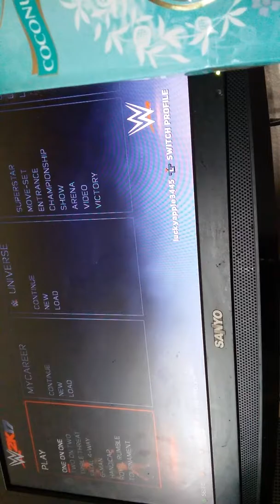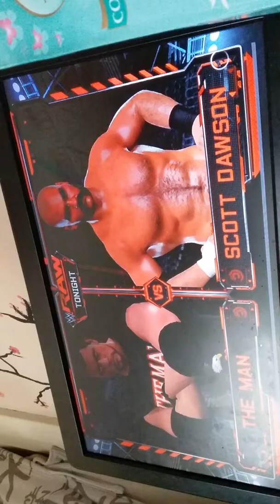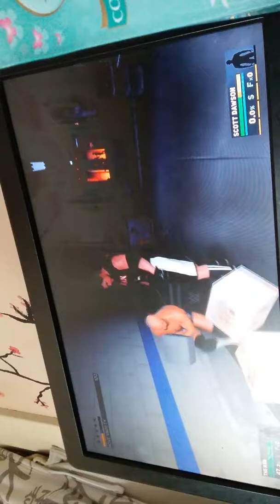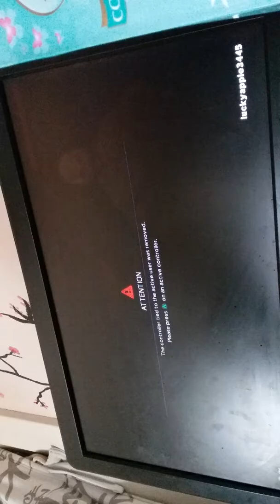Wwe2k17 gameplay#1/2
I forgot if its 1 or 2